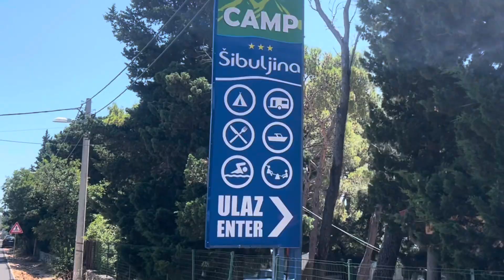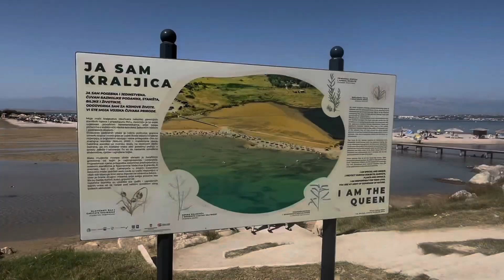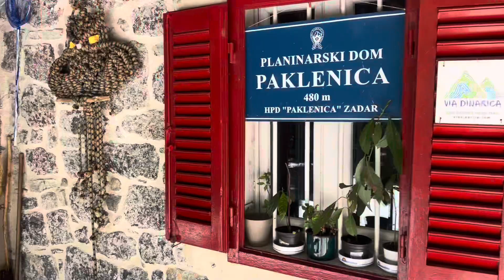28 July 2023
Šibuljina 2023